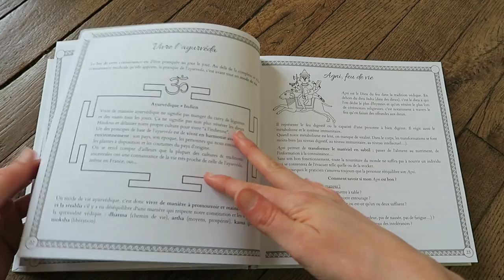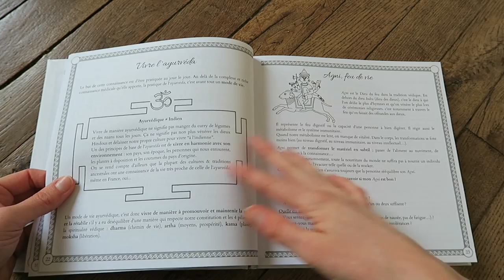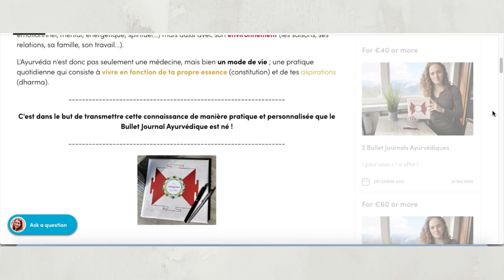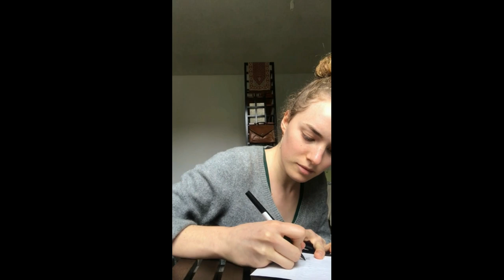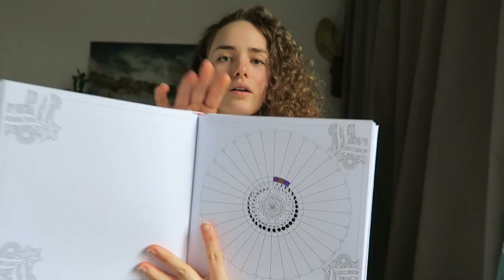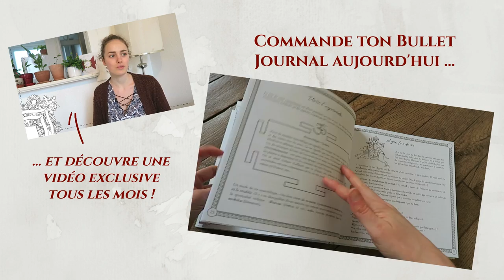Comment j'ai créé le Bullet Journal Ayurvédique de A à Z | Ulule | Ayurvéda | Peurs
⇩DÉROULE, IL Y A PLEIN DE CHOSES CHOUETTES PAR ICI ! ⇩

Bonjour,

Dans cette vidéo, je te raconte comment j'ai conçu, écrit, illustré, financé et imprimé un Bullet Journal à colorier sur l'Ayurvéda !

En moins de 6 mois, ce projet a vu le jour grâce, en grande partie, à toutes les personnes qui ont crus en ce projet et qui l'ont soutenus sur Ulule !

Je te parle de toutes les étapes de sa création : de l'idée à l'impression. En te décrivant, mes peurs, mes galères et aussi mes grandes joies en chemin...

À travers cette vidéo, je voulais te présenter les dessous de la réalisation d'un livre.
J'espère qu'elle t'inspirera à te lancer dans les projets qui te font rêver !

N'hésite pas à nous rejoindre en commandant ton Bullet Journal pour découvrir tout ce qu'il contient et les vidéos du mois ! ♡

Je serai ravie de répondre à tes questions en commentaires ! :)

Bise de nouvelle année !

Manon

⇓ Célébrer l'hiver avec l'ayurvéda
⇓ Les modes sur la santé décodées par l'ayurvéda
⇓ Le cancer du sein selon l'ayurvéda (GRATUIT)
⇓ Dinacharya - La routine quotidienne ayurvédique